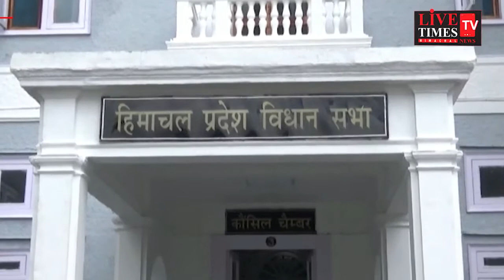Shimla: On September 17, the President will address the Himachal Assembly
शिमला : 17 सितंबर को राष्ट्रपति देंगे हिमाचल विधानसभा में संबोधन